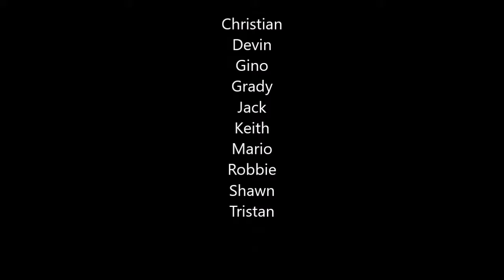cards work in progress